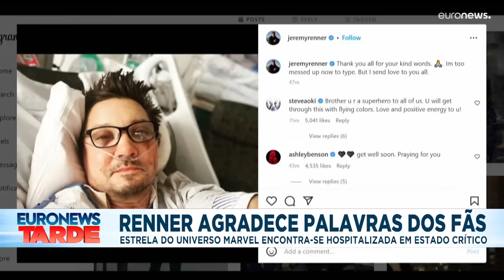As notícias do dia | 4 Janeiro 2023 - Tarde